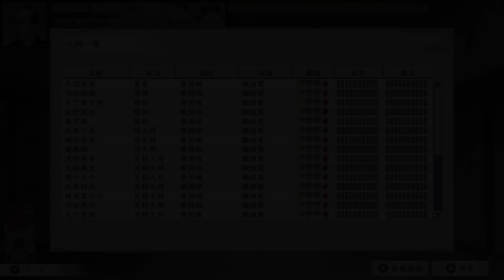【太閤立志伝5DX】#2 兄より早く超高速立身出世！ 戦準備編 秀吉の弟・木下小一郎プレイ【ゆっくり実況】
「超高速立身出世」動画の第２話になります。
今回は立身出世後の戦準備編となります。

◎太閤立志伝５ＤＸの別動画
【#1 真田家を影から支援！ 黒子の忍び 戸隠衆・出浦盛清プレイ】

※動画内で出てくる劉禅のメジャーな能力について、正しくは「３、５、９、４」でした。失礼しました。過大に評価してしまいました。

STEAM版をコントローラーでプレイ
●ゆっくり実況
●シナリオ「日輪の章」（１５６０年）
●プレイキャラ「木下小一郎」（のちの豊臣秀長）

兄・木下藤吉郎（のちの豊臣秀吉）との仲が絶望的に悪かったというＩＦ設定のもとで、兄より先に出世することを目指す動画の第２話です。

この物語はフィクションです。登場人物の性格など事実と異なります。ご了承ください。